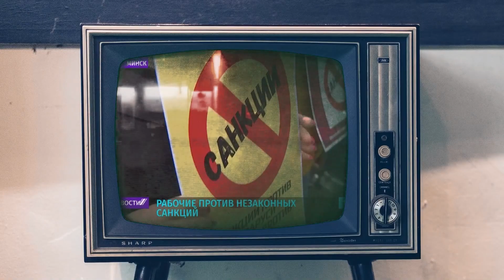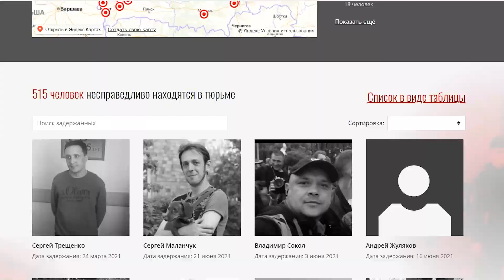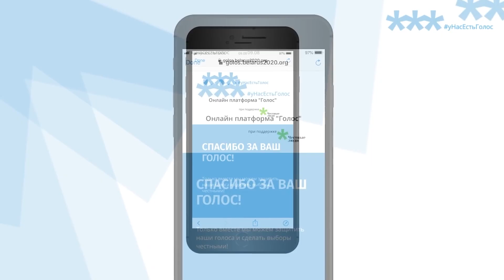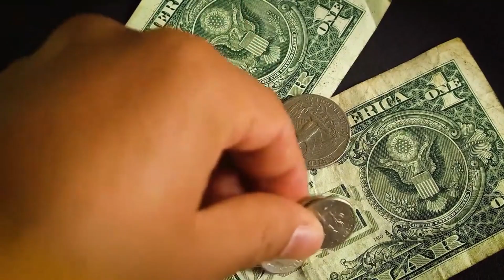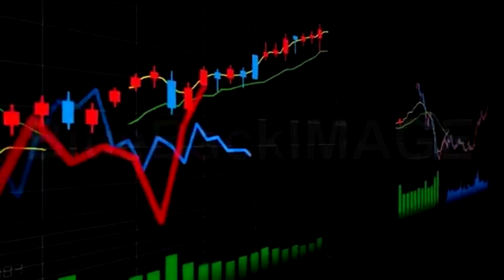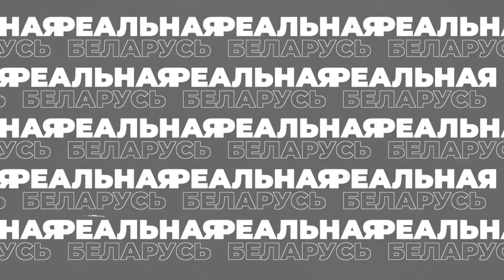Лукашенко ЗА санкции !!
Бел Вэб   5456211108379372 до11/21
Лукашенко Мы этим мерзавцам покажем что такое санкции
Лукашенко о санкциях / Мы этим мерзавцем покажем

Друзья как часто в последнее время вы слышали по зомбоящикам про то, что Санкции не действуют или что-то типа санкции сделают нашу страну только сильнее? Сегодня мы попробуем с вами разобраться что же такое санкции, какое влияние они действительно окажут на нашу страну, что может ждать Беларусь если она будет долго находится под санкциями запада, Кто действительно виноват в том что запад ввел санкции? Если вам интересно, то смотрите этот ролик до конца, в нем вы обязательно получите ответы на все вышеперечисленные вопросы! Ну что поехали?
Фальсификация президентских выборов сторонниками Лукашенко привела к глубочайшему кризису внутри страны! Люди в большинстве своем проголосовали за лучик Света или Светлану Тихоновскую только потому что Лукашенко ещё до выборов устранил всех своих основных оппонентов! Это был и человек явный фаворит этой предвыборной гонки Эдуард Бабарико, и Валерий Цепкало и муж Светланы Тихоновской - Сергей Тихоновский! Так уж получилось что Лукашенко больше нравится побеждать у женщин, поэтому Светлана Тихоновская была зарегистрирована кандидатом в президенты! А что было дальше? - а дальше были многочисленные убийства мирных жителей который обсолютно мирно отстаивали свои конституционные права, дальше были избиения, унижения, увольнения всех несогласных с результатами выборов! И таких людей было достаточно много! Вы только представьте в стране на сегодняшний день более 500 человек признано политическими заключёнными,с момента выборов задержано более 35 тысяч человек! Все мы видели как проходят суды над задержанными? Система нещадит обсолютно никого это могут быть и знаменитые спортсмены, и модели и студенты и люди преклонного возраста! Это могут быть обсолютно любые жители страны! Если человек в маске скажет что на протесте были вы, значит это были вы и не важно что вы глухонемой и выкрикивать априори ничего не могли, не важно что у вас нет руки - вы всё равно хлопали в ладоши! В стране как говорил Лукашенко действует режим не до законов! Как вы считаете при таком положении дел искать справедливости внутри страны можно? Можно доказать что выходя на мирный митинг ты действовал исключительно в соответствии с конституцией страны, где в принципе разрешено это делать? Можно доказать что убийства и избиения граждан страны уголовно наказуемы и должны рассматриваться в установленном законом порядке? Можно доказать что выборы были сфальсифицированы? Конечно ответ очевиден! Нет! Лукашенко поддерживают армия, органы внутренних дел, судьи, марионеточные депутаты! Да-да все те кто обладают оружием и могут его применять против народа, принимают и исполняют законы выгодные в первую очередь человеку уцепившемуся за власть! У Лукашенко нет поддержки народа, но он пишет законы и при помощи силового блока сдерживает давление народа!!! Кто в этом случае может помочь народу если действия силовиков нацелены только на сохранения трона Лукашенко? По логике вещей это должна была бы быть Россия, но почему-то братский народ этого делать обсолютно не хочет! Там свои проблемы! Путин и Лукашенко это обсолютно два идентичных человека которые жаждут власти, а народ для них это что-то типа обслуживающего персонала! Ну я знаю очень много русских ребят, которые искренне желают нам победить в войне против диктатуры ибо если это получится у нас то в России это тоже произойдет! Российский народ всегда будет с белорусским народом, чего не скажешь о правительствах стран! Там свои интересы! Поэтому Россия не поддерживает Белорусский народ! За помощью белорусскому народу нужно идти туда где действительно могут помочь, это те страны где соблюдаются основополагающие принципы прав человека и свободы слова! Конечно это европейский союз и США! Сам народ попросил Европу и США оказать нам помощь! Сначала шли деньги, которые через благотворительные организации покрывали расходы на штрафы и судебные издержки мирным демонстрантам! Власть Беларуси не придумала ничего более оригинального чем орестовать счета и изъять все деньги из благотворительных фондов! Они решили что задушить народ они могут штрафами и дубинками!